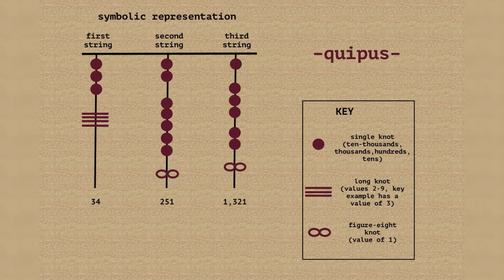Shocking Mysteries of the Inca Civilization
Description
In this video, we delve into the shocking mysteries surrounding the ancient Inca civilization. From their advanced engineering feats to their enigmatic disappearance, we will explore the fascinating history and culture of this legendary civilization. Join us as we unravel the secrets of the Inca Empire and uncover the truths hidden within their mysterious ruins. Don't miss out on this captivating journey through the mysteries of one of the most enigmatic civilizations in history.